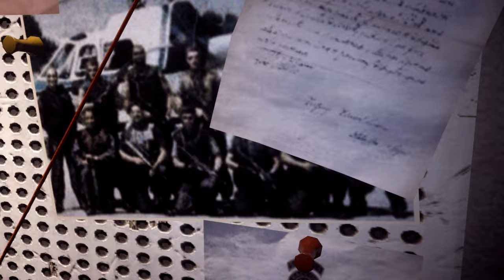Resident Evil 3 Remake Jill Valentine Gold Wedding Dress /Biohazard 3 mod [4K]